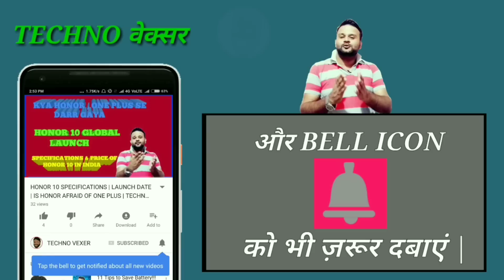MI 8 SE || LAUNCH DATE & SPECIFICATIONS|| TECHNO VEXER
Hello Friends, You are welcome in a new video of TECHNO VEXER , friends MI8 SE launched in china and termed as real budget killer, to know SPECIFICATION price and launch date in india watch this video till the end and never feel shy to add your queries in comment box and please give your valuable comments what you think about them.

नमस्ते ‌दोस्तों, TECHNO VEXER के नए विडीयों में आपका स्वागत है, दोस्तों शाओमी ने MI8 SE लाँच कर दिया है जिसका स्पेसिफिकेशन कमाल के हैं वो भी बहुत कम किमत पर, इसकी स्पेसिफिकेशन किमत और इंडिया में लांच डेट जानने लिये ये विडीयों अंत तक देखें |

00:21- VIDEO STARTS
01:44- SPECIFICATION
02:08- DESIGN & DISPLAY
04:00- ANDROID &
              PROCESSOR
07:07- CAMERA
09:01- BATTERY
09:27- SENSORS
09:38- SIM SLOT, VARIENT
            & PRICING
11-14- LAUNCH DATE
11:39- CONCLUSION

Friends You also  can follow me on:
दोस्तों यहां आप मुझे फाॅलो भी कर सकते हैं:

धन्यवाद